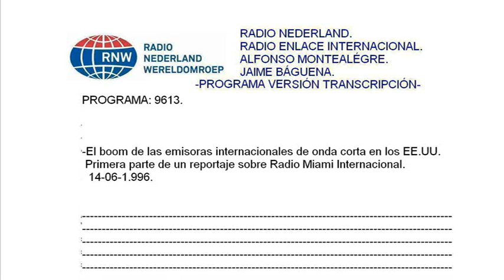Radio Enlace Internacional 9613. Radio Nederland.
Radio Nederland.
Radio Enlace Internacional 9613.
Alfonso Montealégre.
Jaime Báguena.